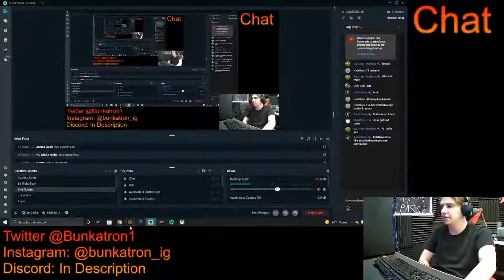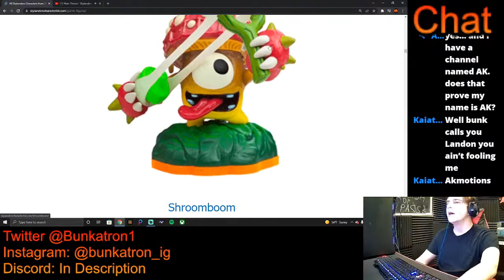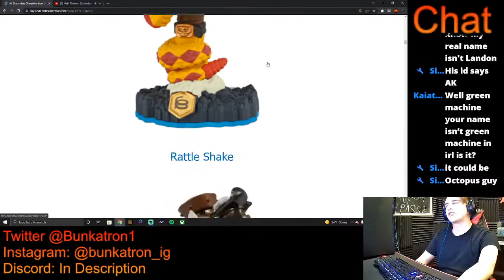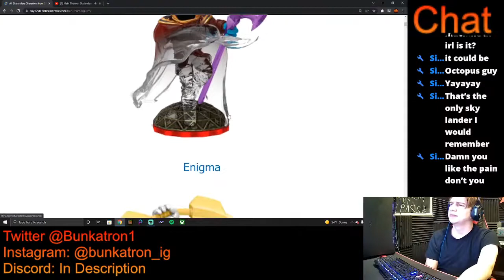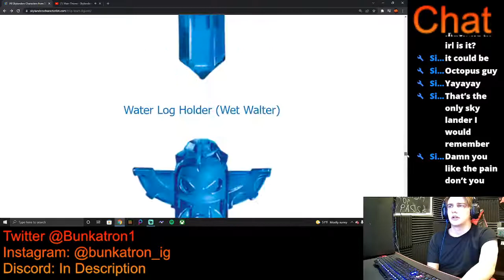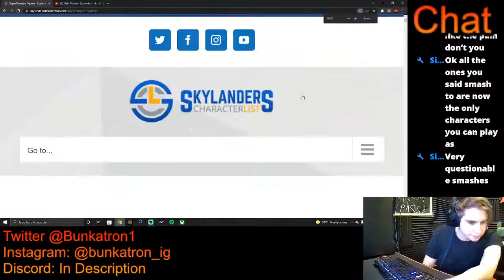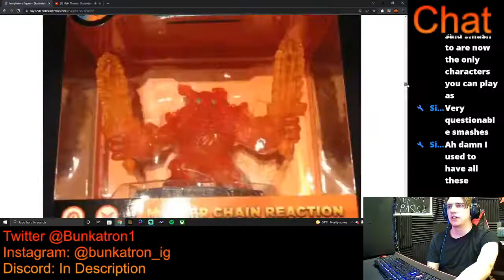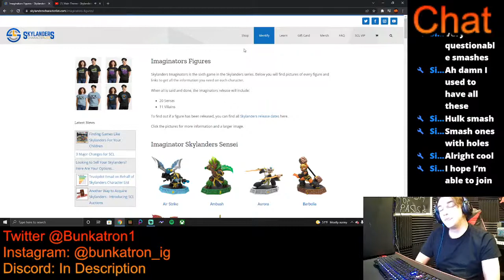BunkatronLIVE | Smash or Pass Every Skylander (03/16/2022 VOD)